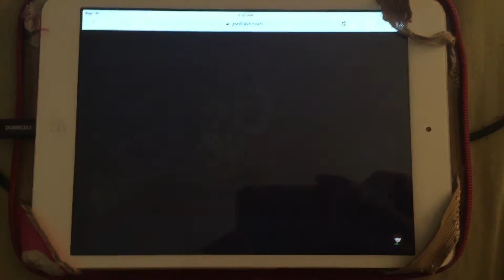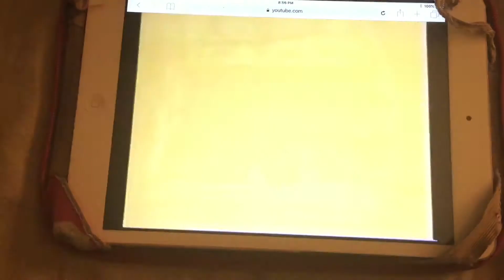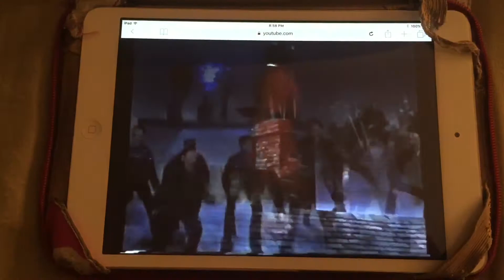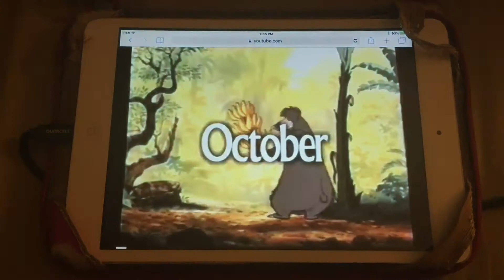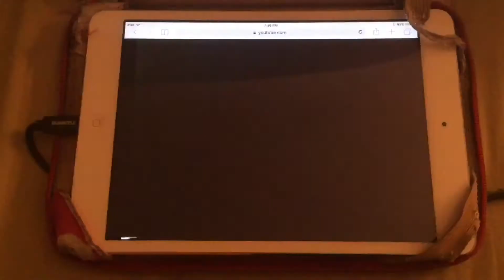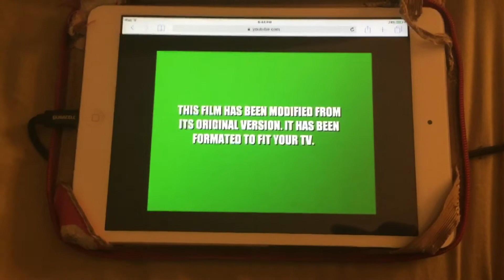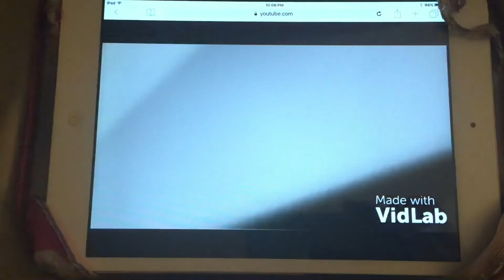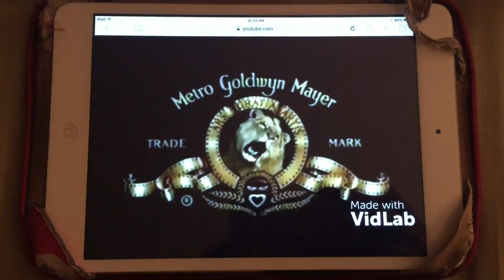Opening to The Following Presentation 2016 Homemade VHS